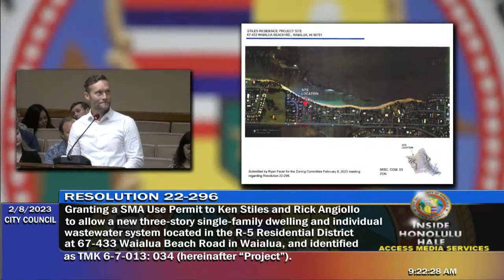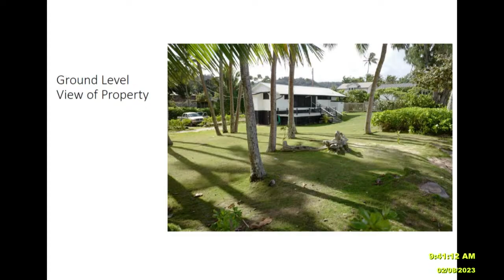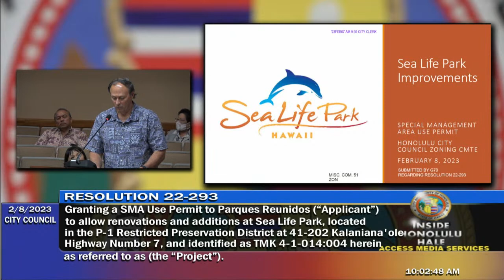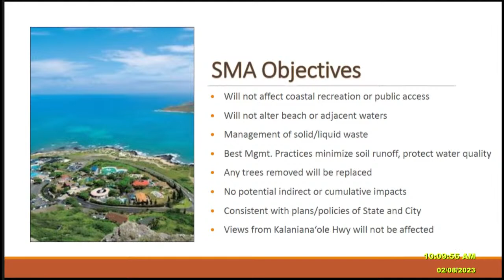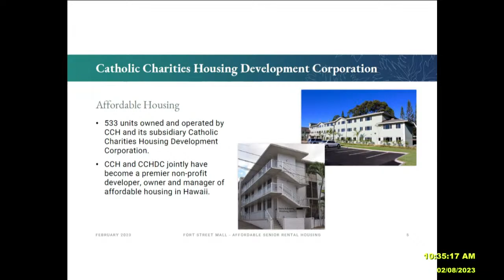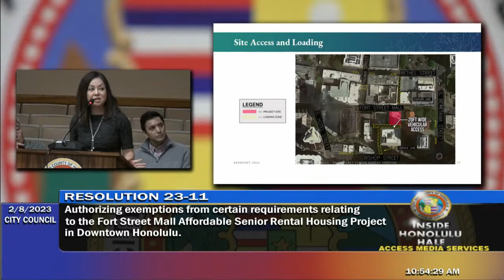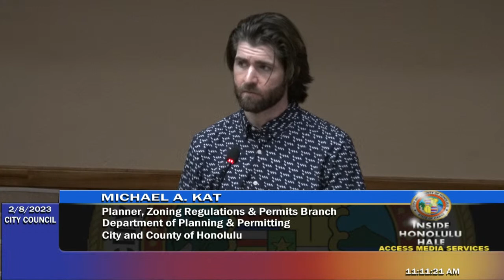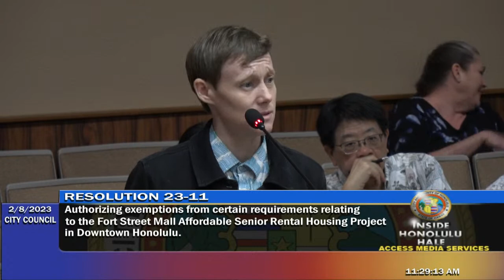2023-02-08 Zoning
Honolulu City Council Zoning Committee Meeting